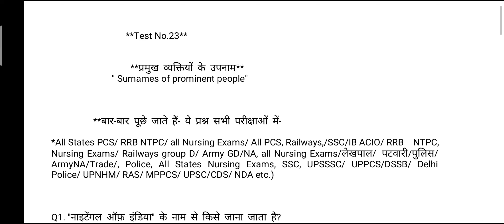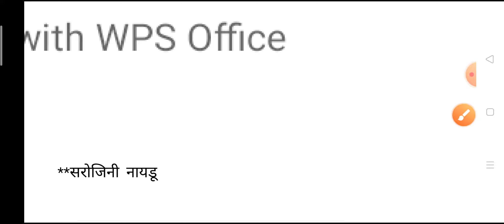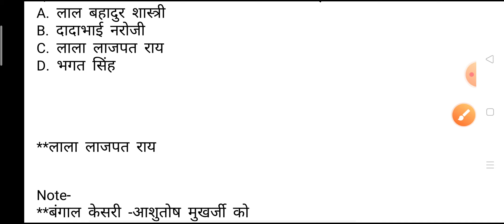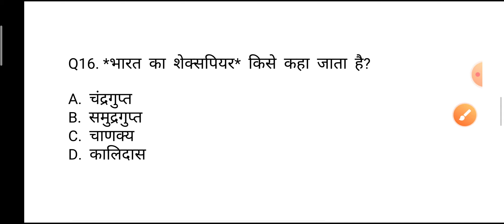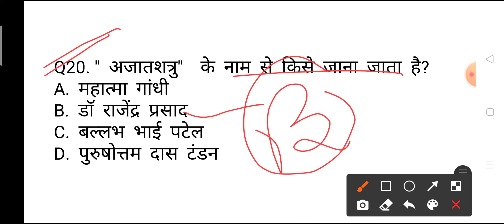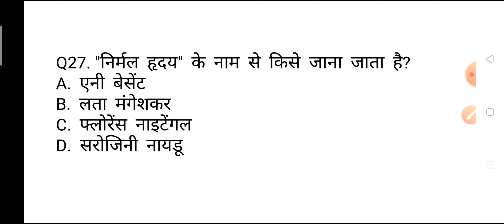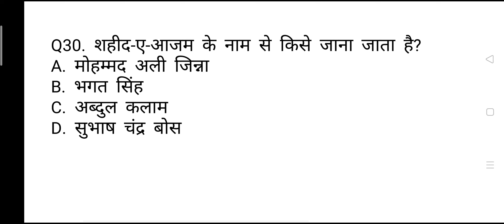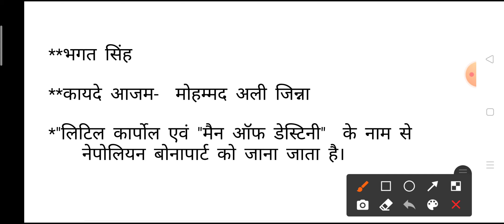Very very important GK/GS Questions and Answers for all competitive Exams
Hi friends welcome to my GS India Research Centre YouTube videos, here we will discuss most important topics (भारतीय महापुरुषों के उपनाम अक्सर सभी परीक्षाओं में पूछे जाते हैं यह प्रश्न)These topics are useful for all competitive Exams as All States PCS Railways SSC IB ACIO Police All NHM Exams GK Questions all Nursing Exams, Navy NDA CDS and other competitive Exams

Thanks!! GSindiaResearchCentre#